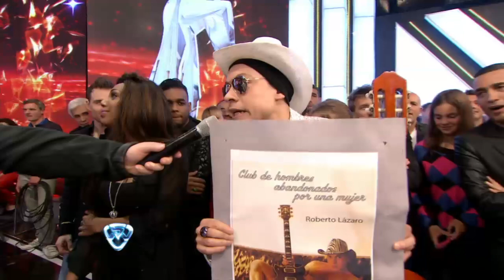Showmatch 2014 - El "Juez Griesa" cantó con un personaje muy particular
"EL Juez Griesa" sorprendió a todos cuando entró al estudio de Showmatch y más aún cuando cantó con el  fundador del grupo de "hombres dejados por una mujer".

Todo el tema de los Fondos Buitre preocupa mucho a todos los argentinos y el "Juez Griesa" estuvo presente en el estudio de Showmatch para la sorpresa de Marcelo Tinelli.

Pero lo que más llamó la atención fue cuando el Juez comenzó a cantar con un personaje muy particular que apareció y se hizo llamar como el fundador del grupo de "hombres dejados por una mujer".